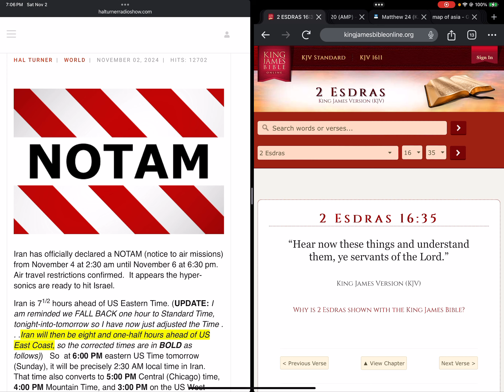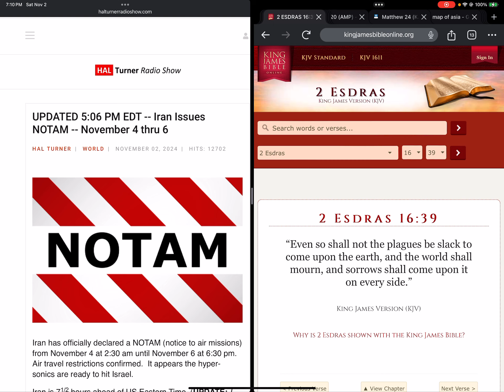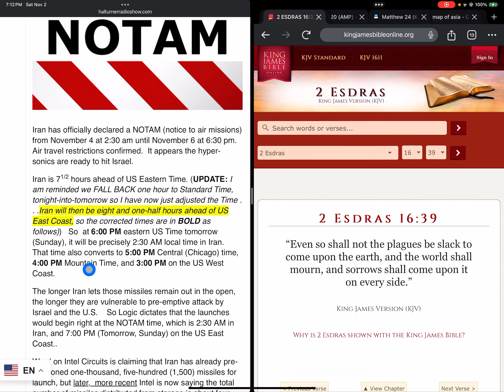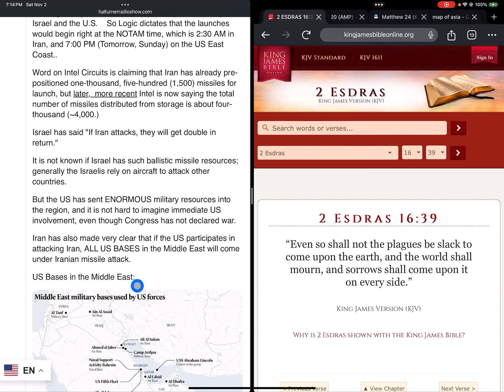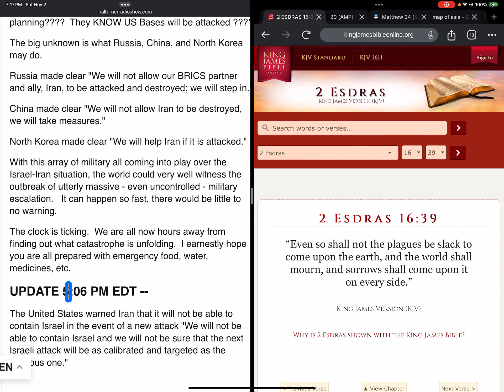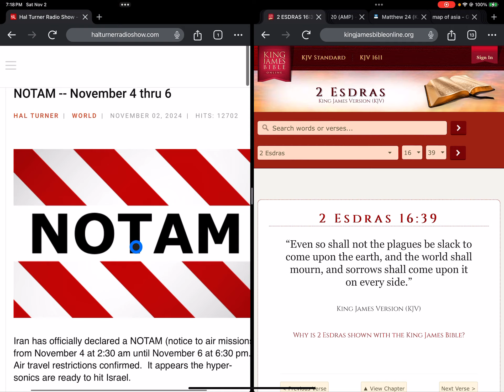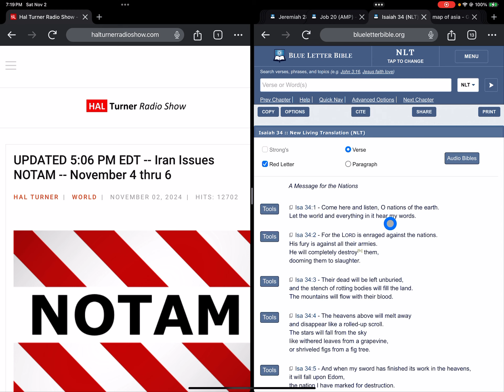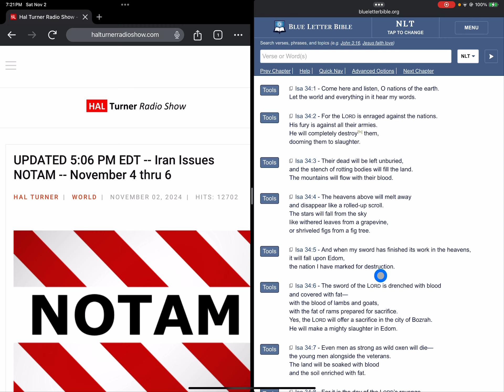ALERT ‼️- WW3 UPDATE; IRAN(1,500-4000) missiles for launch against ISRAEL. Nov 4-6. repent.